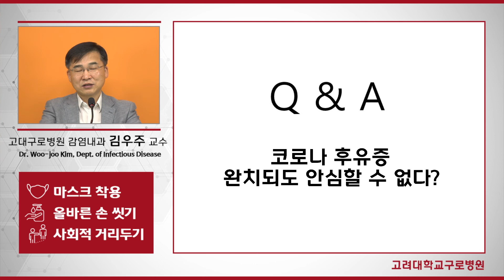[ENG/ESP][COVID-19]코로나 후유증 완치돼도 안심할 수 없다?Can COVID-19 Give Lasting Sequelae After Being Fully Healed